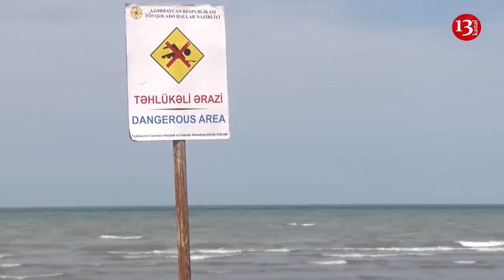ƏLİ KƏRİMLİNİN telefonları bloklandı; BU İL HƏCCƏ ziyarət var?;Çimərliklərdə hansı QADAĞALAR OLACAQ?